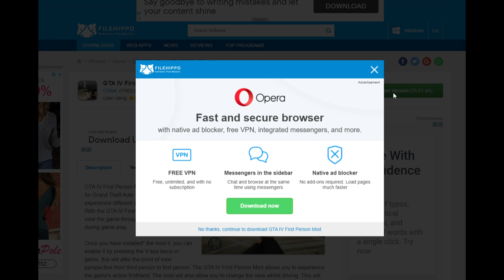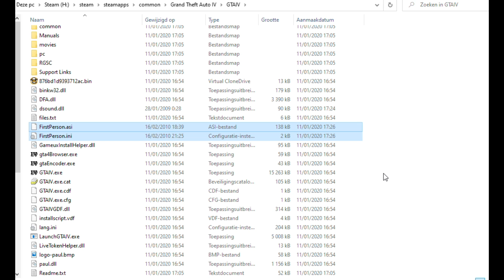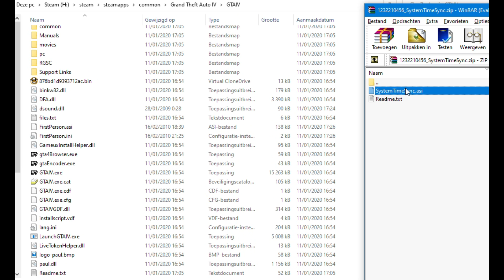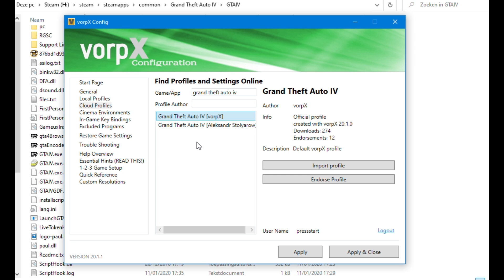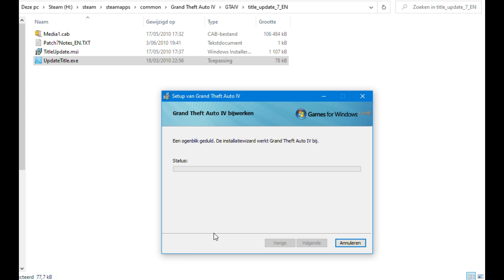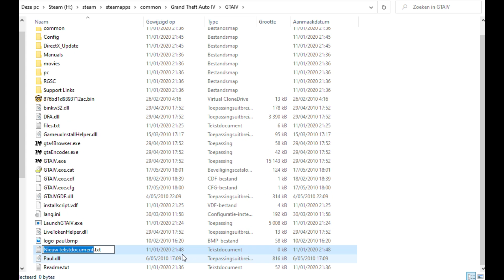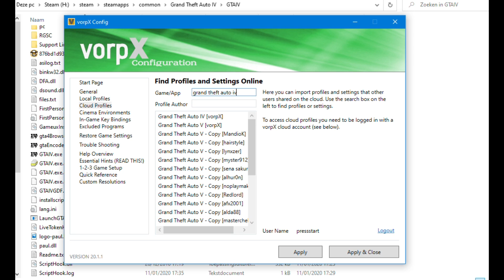How to install mods + First person view in virtual reality in GTA IV(VorpX required)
0:04 - Important info
0:56 - Method 1
5:34 - Method 2 (steam users only)
8:52 - First person VR footage

Method 1

1 - Look for the link that will bring you to scripthook IV. If you have version 1.0.7.0 then you should take the version from the link for that version. download scripthook IV. open the rar file, go to the installation folder of your gta iv and slide all files from the scripthook rar file in to the main folder of the installation folder
2 Find the link that will take you to the download for asi loader, download asi loader, open the rar file, and slide the file dsound.dll into the main folder of the installation folder
3 Find the link that will take you to the download for the first person mod. Download the first person mod, open the rar file, and slide the files into the main folder of the installation folder of gta iv
4 Find the link that will bring you to the download for systemtimesync mod. Download the mod, open the rar file and slide all the files in your main folder of the installation folder
5 Now start your game and try out the first person mod to see if it works for you. press the button to change the view in game untill you see in first person. If your view takes you back to the first view without having a first person view then it is not working for you.
If the first person mod isn't working for you, or if your game isn't starting at all then move on to method 2
In case you did had first person view then you are ready to check it out in vr. Now open VorpX and download my or any other GTA IV profile and launch the game, depending on the version of gta iv that you have installed, it might be possible that it won't start from the first time, in case this happens then you should go to the general settings of vorpx and enable the option Run VorpX control as administrator. But after you are finnished with playing gtaiv in vr then you should disable that option again for better performance in games where it isn't required to enable that option.
Go back to the main folder of the installation folder of your gta iv installation and create a new text file and name it commandline.
Open it and add the following lines in it:

-width 1920
-height 1080
-windowed

Or

-width 1280
-height 720
-windowed

6 If your game did launched then press delete to open the in vr view options menu of vorpx and adjust the settings to your personal comfort.I tried my best to get the best view in vr in this game.

Method 2

This way will only work for steam users.
1 Uninstall the game and install again or use the backup folder.
2 Go to the description of the video and find the link that will take you to the gta 4 downgrader. Download the english patch. Extract the folder from the rar file anywhere, then open UpdateTitle.exe, the setup will adjust your installation of gta iv. When the installation is complete then start the game.
3 Go to the options in game and go to graphics, you won't be able to adjust any options there, Do not go lower!! Now go down to the auto choice. Choose that and once that is done close the game.
Now create the commandline.txt file again like in method 1
4 Repeat steps 1, 2, 3 and 4 from the first method earlier
5 Now start your game and try out the first person mod to see if it works for you. Once the game has loaded your save file, press the button to change the camera view in game untill you see in first person. In case you still don't have first person view then i'm not sure if i can help you other then with the steps i explained in this video, last option is to try everything again with another clean installation of the game, or to try with a different version of the game. Make sure you start the game one time before downgrading.
6 Repeat step 6 from the first way that i explained earlier in the video in order to play in virtual reality